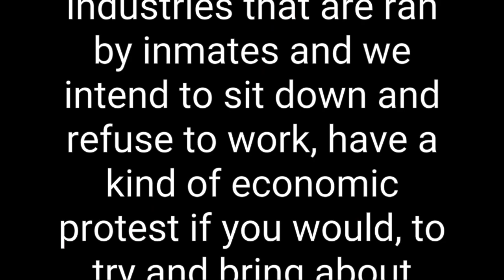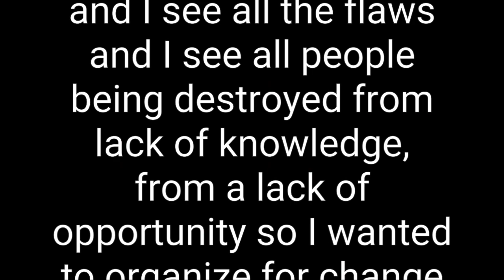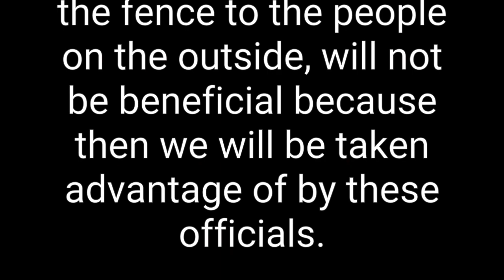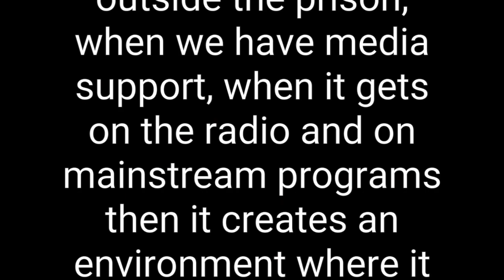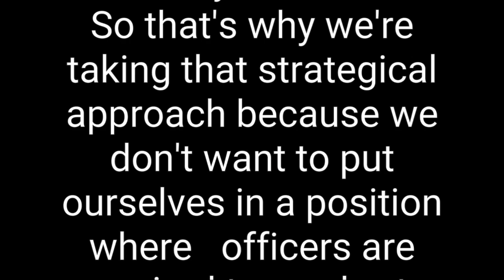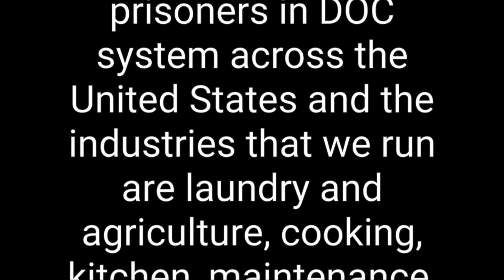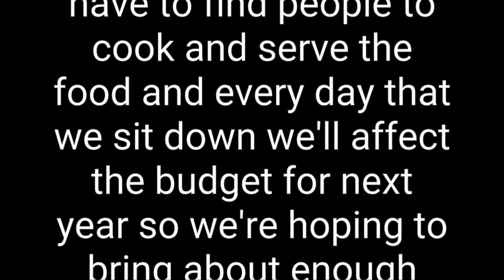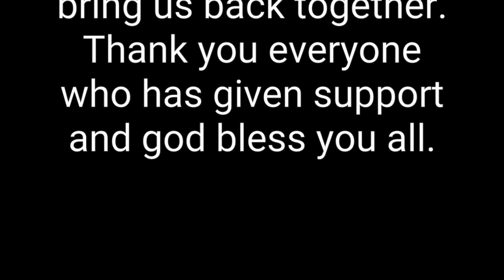Operation PUSH - Florida Prison Strike on MLK Day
Statement from an Operation PUSH participant on the purpose and strategy of the campaign.